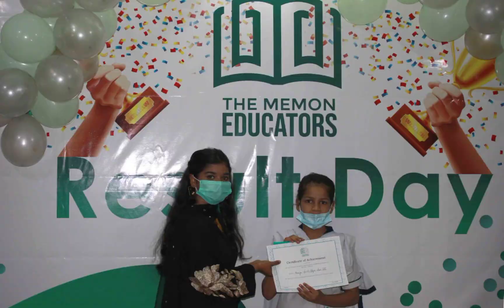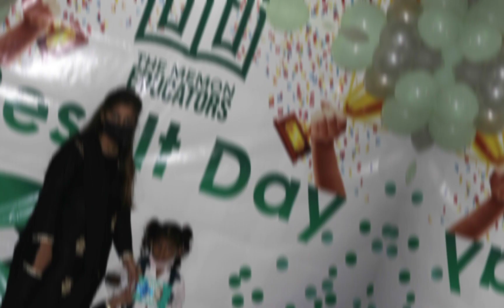Result Day in The Memon Educators School Gulzar e Higri Memon Nagar